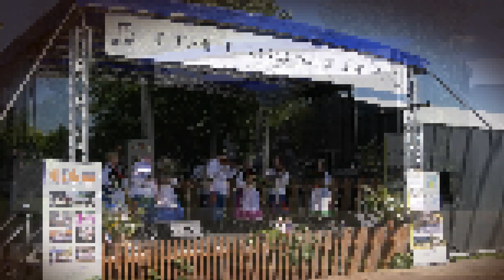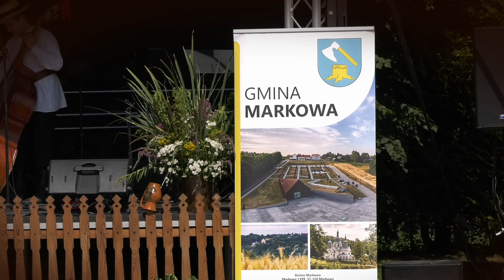5 Spotkanie Folklorystyczne w Markowej